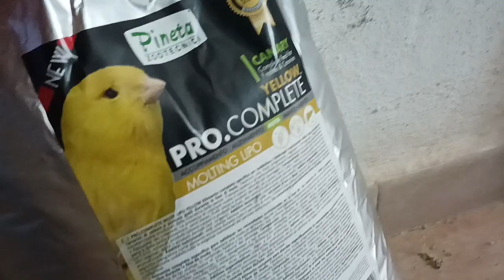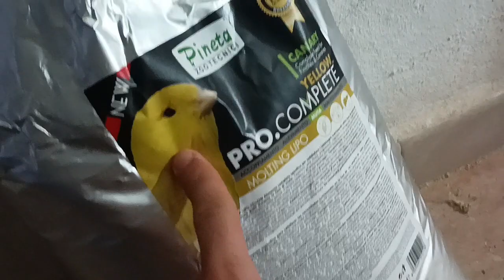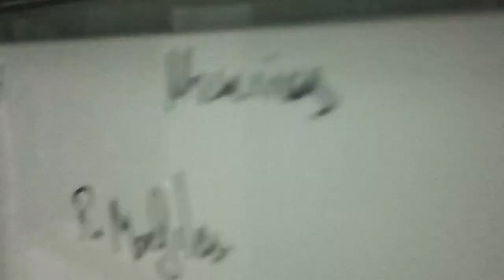EXPERIMIENTOS EN NUESTROS PAJAROS